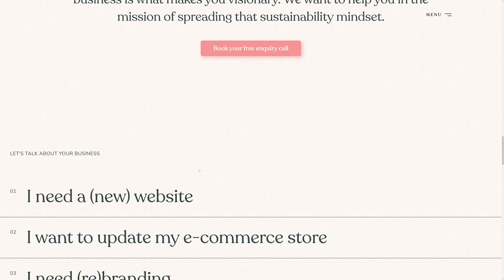The Papestielliz Design Duo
a Stunner web design work by The Papestielliz from Italy was awarded the Orpetron Web Design Appreciation certification on May 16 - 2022. Congratulations🎊
The Papestielliz
A collaborative design duo helping you visualize, craft and automate your ideas, your brand, your growth.